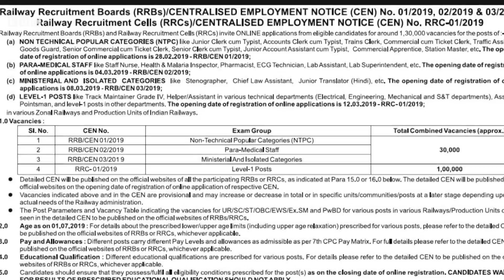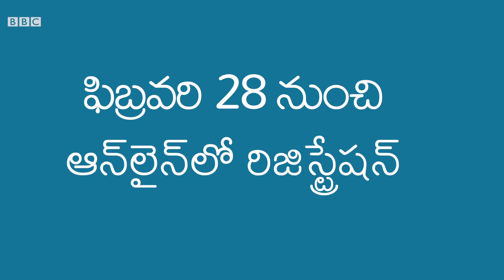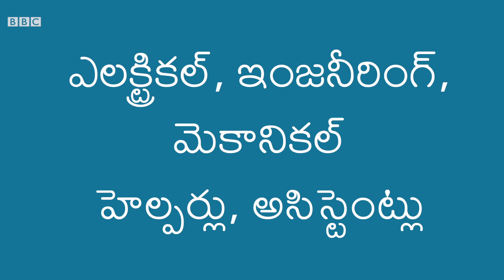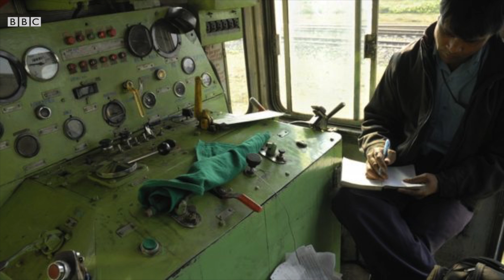టెన్త్‌, ఇంటర్‌, డిగ్రీతో కేంద్ర ప్రభుత్వ ఉద్యోగం| 1, 30,000 పోస్టుల భర్తీకి రైల్వే శాఖ నోటిఫికేషన్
టెన్త్‌, ఇంటర్‌, డిగ్రీతో రైల్వే ఉద్యోగం
1, 30,000 పోస్టుల భర్తీకి నోటిఫికేషన్
అర్హతలు ఏంటి? సిలబస్ ఏంటి? ఎలా ప్రిపేర్ కావాలి?